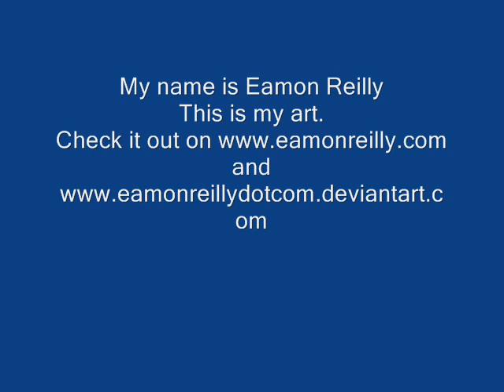GLASVEGAS-Daddy's Gone (Art of Eamon Reilly)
These are paintings from my websites